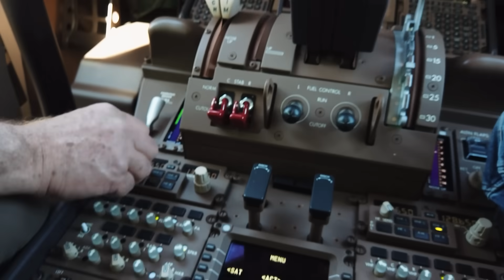DHL Boeing 777F - Transatlantic Flight -Takeoff and Landing (Trailer)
Are you ready for takeoff? Join us in the cockpit of a brand-new Boeing 777F.